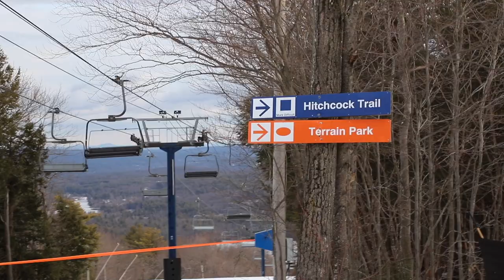February 5, 2020 Snow Report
Business as usual at the mountain, great mid week ski day!